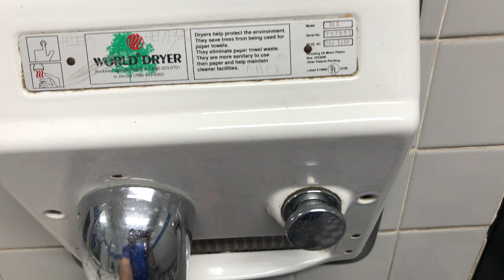Shell Mens Restrooms, Interstate 30 and Baseline Road, Little Rock Arkansas